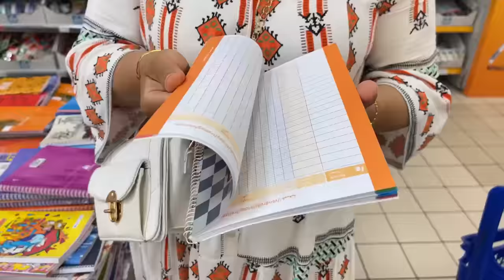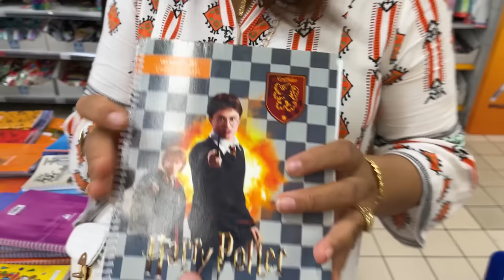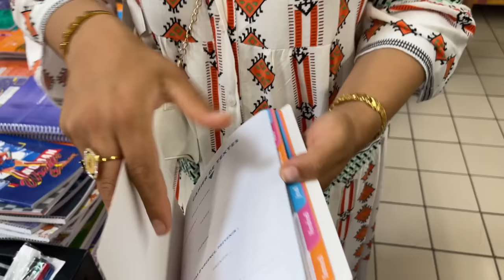اخيرا .. اشترينا مستلزمات الدخول المدرسي ✏️ الملابس والادوات 📚❗️ومحفظة جديدة ❤️